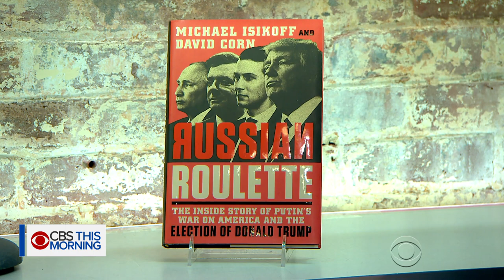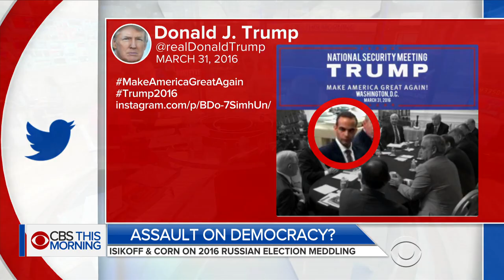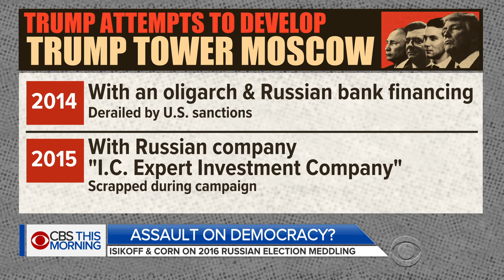"Russian Roulette" authors on Moscow's role in U.S. election meddling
The full scope of Russia's interference in the 2016 election remains unclear, but a new book provides one account of Russia's assault on our democracy. Yahoo News chief investigative correspondent Michael Isikoff and Mother Jones Washington bureau chief David Corn, authors of "Russian Roulette: The Inside Story of Putin's War on America and the Election of Donald Trump," join "CBS This Morning" to discuss the meddling.